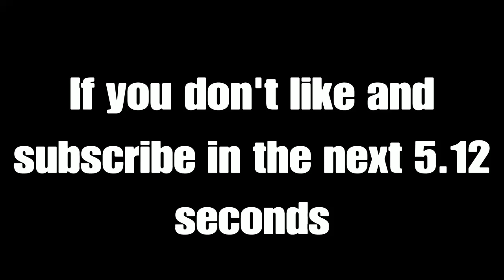UFC 292: Sterling vs O'Malley (FULL FIGHT)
I hope you guys enjoy this ufc fight simulation!